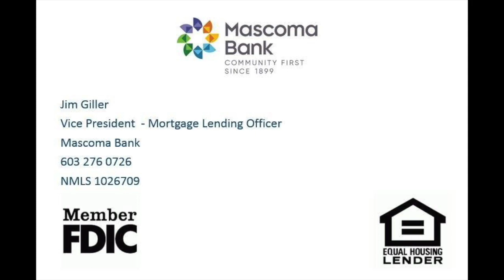My Movie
This video is about 14 Azure Brae Grantham NH